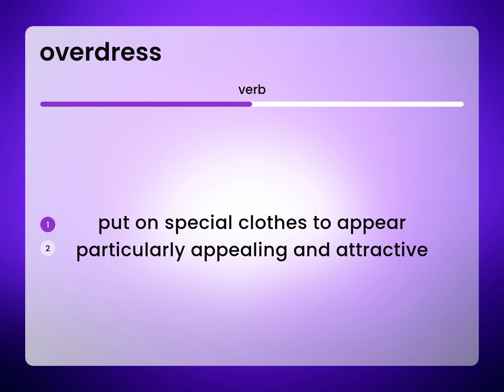Overdress | OVERDRESS meaning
What is OVERDRESS meaning?

Susan Miller (2023, March 9.) What is Overdress?